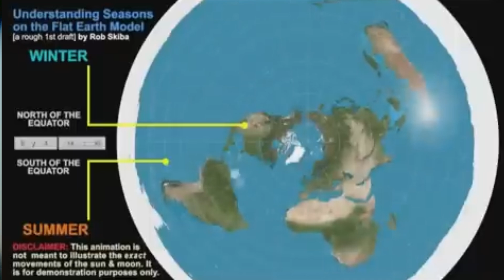The Sun vs The Moon and the Dome: The Ultimate Showdown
What is the sun? And what is the moon? Is it all what we've been told?